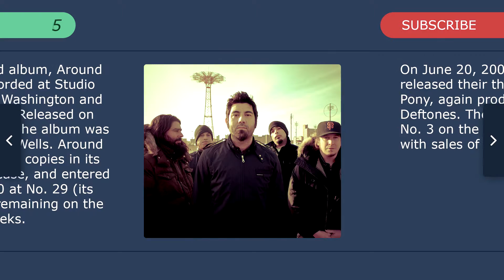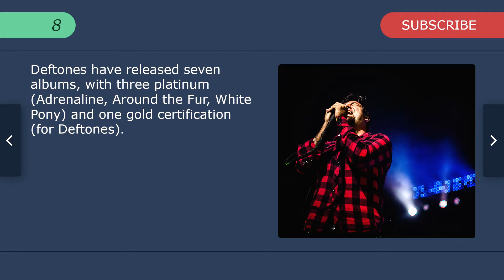Top 10 Facts - Deftones // Top Facts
1. Deftones are an American alternative metal band from Sacramento, California. The band, which was founded in 1988, consists of Chino Moreno (lead vocals, rhythm guitar), Stephen Carpenter (lead guitar), Frank Delgado (keyboards and turntables), Abe Cunningham (drums and percussion) and Sergio Vega (bass).

2. The group's original bassist was - Chi Cheng, whose career with the band ended when he was left comatose from a 2008 car accident, which ultimately led to his death in 2013.

3. When Stephen Carpenter was 15 years old, he was hit by a car while skateboarding. Confined to a wheelchair for several months, he began teaching himself guitar by playing along to bands such as Anthrax, Stormtroopers of Death and Metallica.The driver supposedly paid Carpenter a cash settlement that allowed the band to purchase equipment,but Cunningham commented in an interview that the story was simply "a myth about how our band was started."

4. The band's debut album  Adrenaline, was recorded at Bad Animals Studio in Seattle, Washington and released on 31 53 ‘5 October 3, 1995. While they were initially unsuccessful, the band . , built a dedicated fan base through i ? extensive touring, word—of—mouth and Internet promotion; Adrenaline also went on to sell over 220,000 copies.

5. Deftones' second album, Around the Fur, was recorded at Studio Litho in Seattle, Washington and produced by Date. Released on October 28, 1997, the album was dedicated to Dana Wells. Around the Fur sold 43,000 copies in its first week of release, and entered the Billboard 200 at No. 29 (its peak position), remaining on the charts for 17 weeks.

6. On June 20, 2000, the band released their third album, White Pony, again produced by Date and Deftones. The album debuted at No. 3 on the U.S. Billboard chart with sales of 178,000 copies.

7. White Pony achieved platinum status on July 17, 2002, selling over 1.3 million copies in the US, and earning the band a 2001 3. Grammy Award for Best Metal 7 Performance for the song "Elite".

8. Deftones have released seven albums, with three platinum (Adrenaline, Around the Fur, White Pony) and one gold certification (for Deftones).

9. In April 2012, it was announced that Moreno had joined Jeff Caxide, Aaron Harris and Clifford Meyer, all former members of the recently disbanded sludge/post—metal group Isis, under the name Palms. Their first album was released in June 2013.

10. Carpenter has also worked with a group called Kush, featuring members of Fear Factory and Cypress Hill.